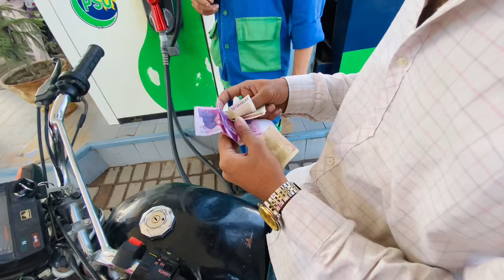Hyderabad Bypass Cow Mandi Lagai 😍 Full Heavy Out Of Control Black Bull 🐃😱